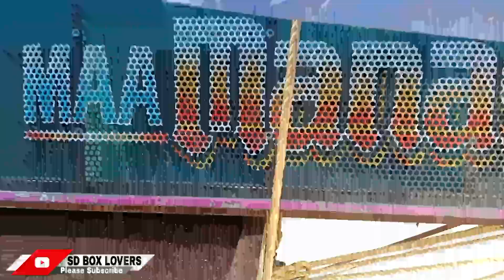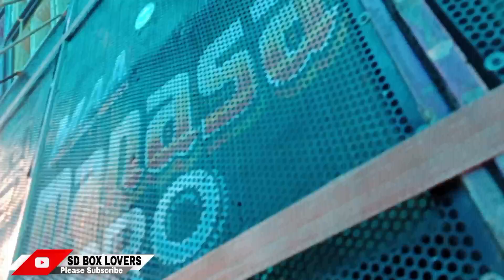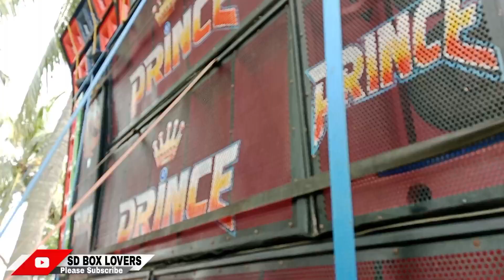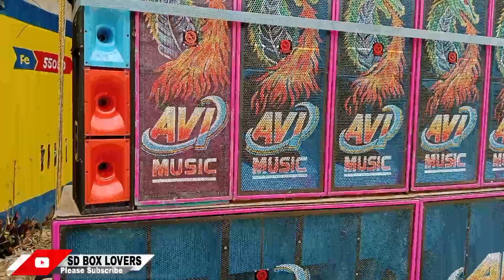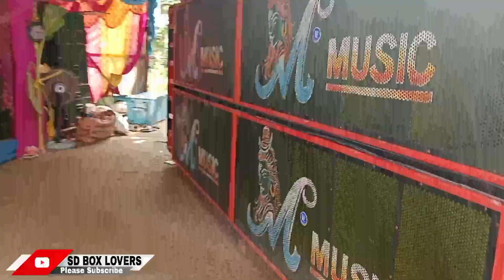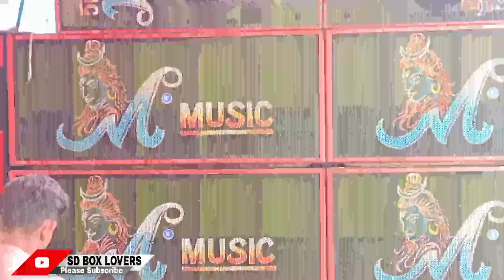দইসাইতে এই মুহূর্তে 10 টা সেটআপ এসে পৌঁছে গেছে ✅ confirm update দিলাম 💥।।